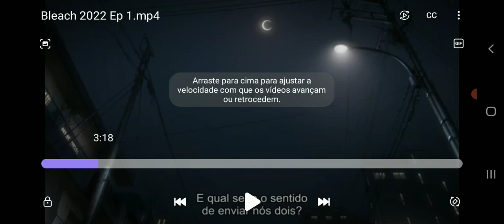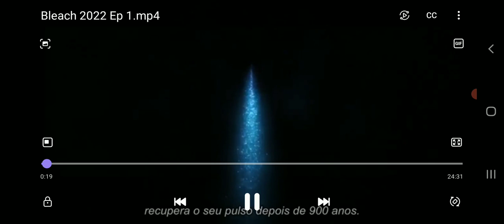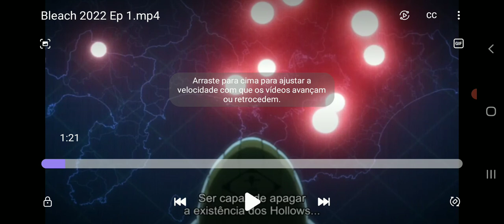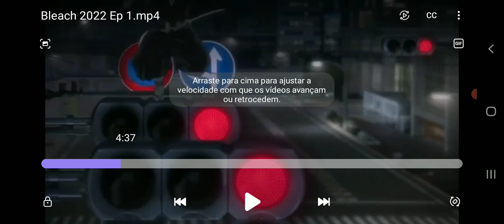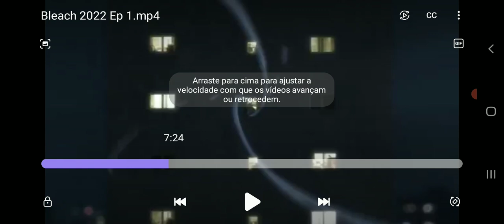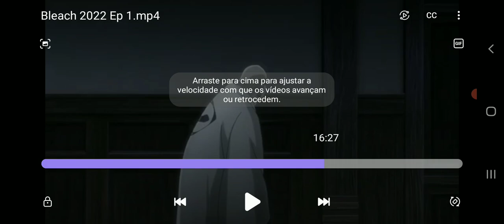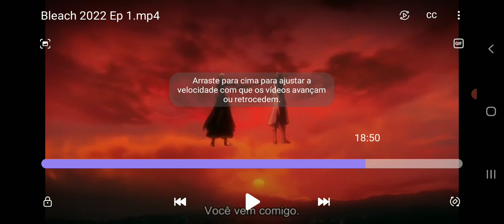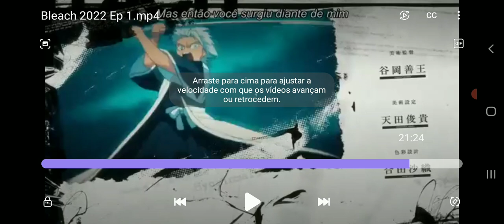Bleach 2022 BLOOD WARFARE EPISÓDIO 1 Completo PT BR Análise!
Episódio 1 Completo da Nova Temporada de Bleach de Forma resumida e analisada por Alan Felipe. BLEACH  BLOOD WARFARE EPISÓDIO 1

MEU INSTAGRAM: @modosenninyoutube

MEU INSTAGRAM COSPLAY: @homemaranhasbt

MEU FACEBOOK:
Alan Felipe Vicente Bezerra

MEU Kwai: Alan Modo Sennin